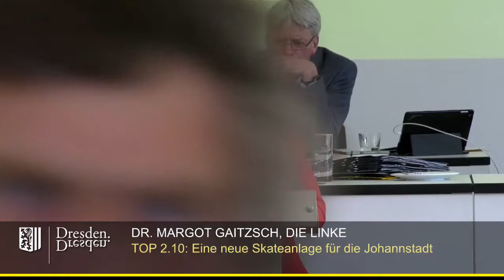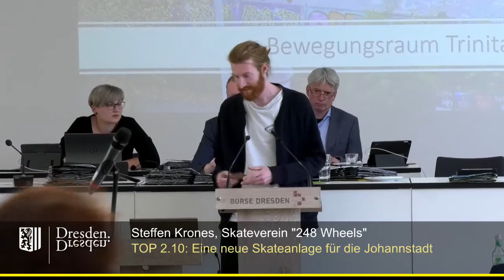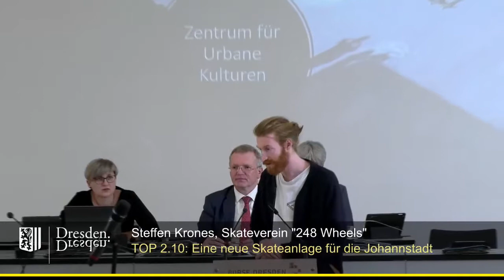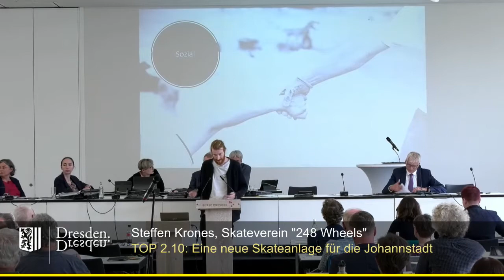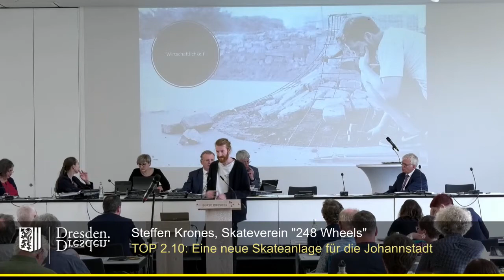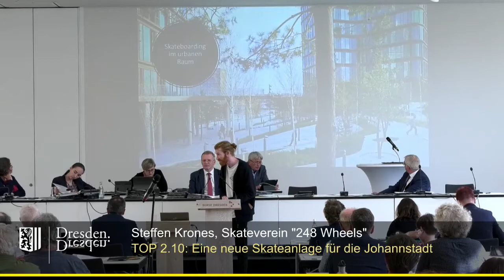staDDrat am 27. Mai 2019 Eine neue Skateanlage für die Johannstadt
Sämtliche Unterlagen (inkl.